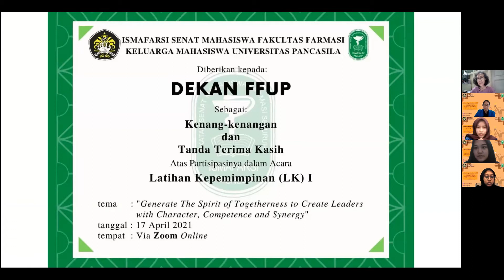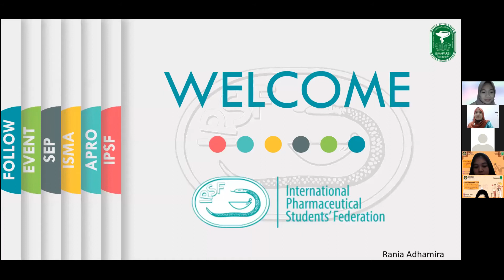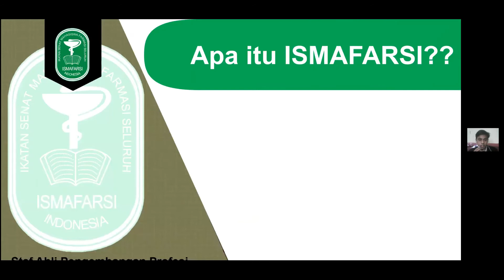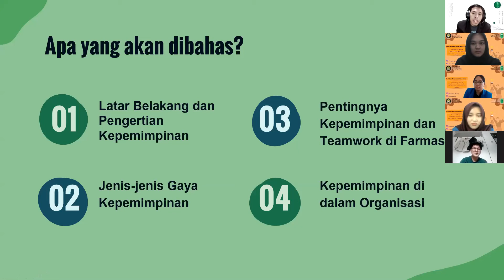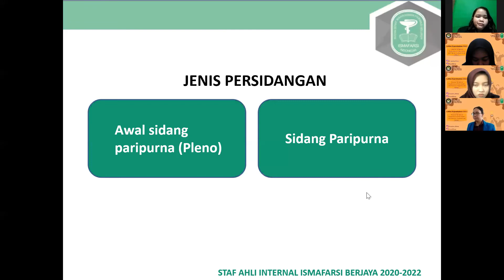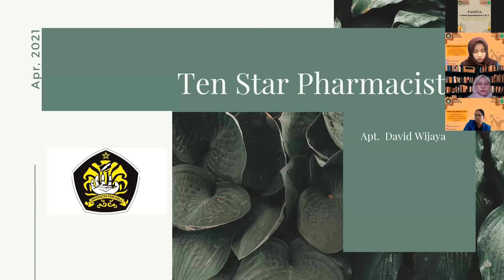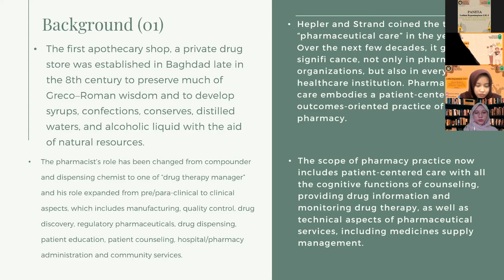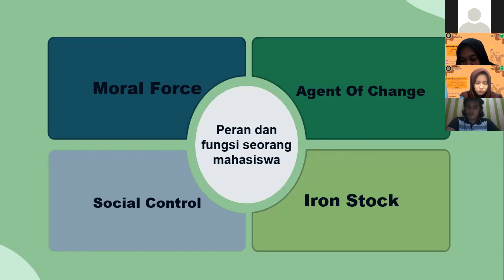Latihan Kepemimpinan I 2021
[Info Acara]

Latihan Kepemimpinan I diselenggarakan pada tanggal 17 April 2021 dengan tema “Generate the Spirit of Togetherness to Create Leaders with Character, Competence and Synergy”
Acara ini bertujuan untuk:
1. Mendorong mahasiswa farmasi berpikir bahwa kebersamaan itu penting dalam membentuk kepemimpinan
2. Membangun jiwa kepemimpinan
3. Menyadarkan pentingnya seorang pemimpin memiliki karakter, kompetensi dan sinergi
4. Menyadarkan pentingnya berorganisasi dan menjadi pemimpin
5. Pengenalan organisasi ISMAFARSI dan IPSF
6. Pengenalan teknik persidangan pada mahasiswa
7. Menjalin silaturahmi dan kekeluargaan dengan pengurus ISMAFARSI wilayah JABODELATA dan anggota Lembaga Eksekutif Mahasiswa (LEM) yang tergabung.

-HUMAS BID IV-
SEMA FF-KMUP 2020/2021